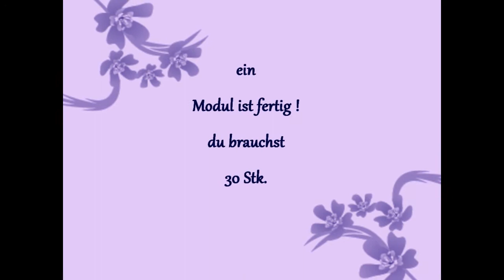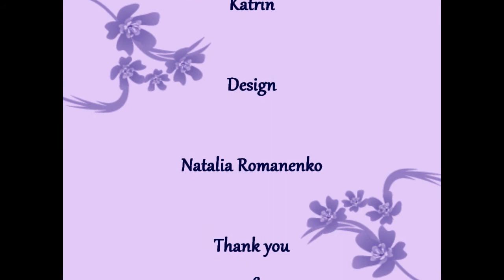Origami ❀ Amazonia ❀ Kusudama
Schwierigkeit ♥♥♥♡♡
Dieser super schöne Kusudama ist ein Design von Natalia Romanenko
Thank you so for permission :-)

gefaltet habe ich die Module aus 7,5 x 7,5 cm Packpapier
30 Module brauchst du !

die Verbindungen habe ich aus 8,5 x 8,5 cm Packpapier Hexagon
geschnitten 12 Module brauchst du

Happy folding !

Vielen Dank ! an Alle die mir einen Kommentar oder eine Bewertung hinterlassen :-))
Ich freue mich sehr über Euer Feedback !